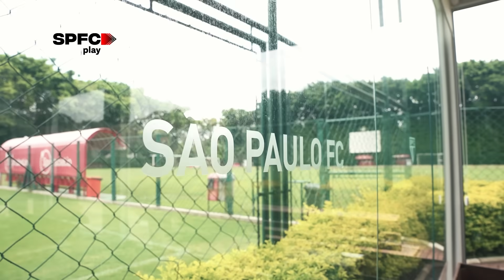DIRETO DO CT: 12/12/2023 | SPFC PLAY